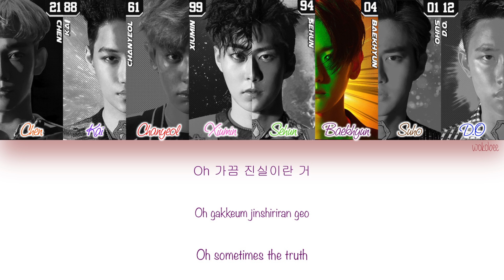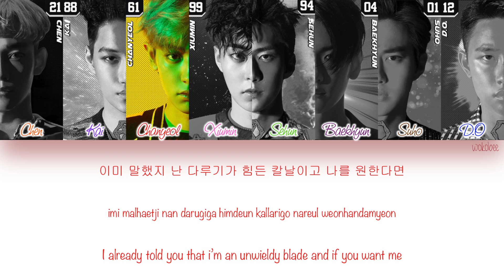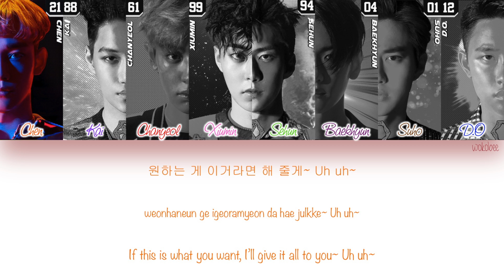[HAN|ROM|ENG] EXO - Sweet Lies (Color Coded Lyrics)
EXO - Sweet Lies with Hangul, Romanization and English subs.

[SONG INFO]

Title: Sweet Lies
Artist: EXO
Album: The Power of Music - The 4th Album Repackage
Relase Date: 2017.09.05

Lyrics: 찬열, G.Soul
Composer: Joseph `Joe Millionaire` Foster, Tay Jasper, G.Soul, Otha `Vakseen` Davis III, MZMC
Arrangement: Joseph `Joe Millionaire` Foster

[COLOR CODE]

Orange - Chen
Purple - Kai
Red - Chanyeol
Pink - Xiumin
Green - Sehun
Grapes - Baekhyun
Brown - Suho
Blue - D.O

[TRACKLIST]

05. What U do?
08. Diamond (다이아몬드)
09. Touch It (너의 손짓)
10. Chill (소름)
11. Walk On Memories (기억을 걷는 밤)
12. Going Crazy (내가 미쳐)
13. The Eve (破風)
14. Power (超音力)
15. Sweet Lies (Chinese Ver.)
16. Ko Ko Bop (Chinese Ver.)
17. What U do? (可愛·可惡)
18. Forever (Chinese Ver.)
19. Boomerang (Chinese Ver.)
20. Diamond  (C樂章)
21. Touch It (指語)
22. Chill (Chinese Ver.)
23. Walk On Memories (夢回暮夜)
24. Going Crazy (Chinese Ver.)

[CREDITS]

Hangul: klyrics.net
Romanization: klyrics.net
Color Coding: HEXA6ON (Youtube)